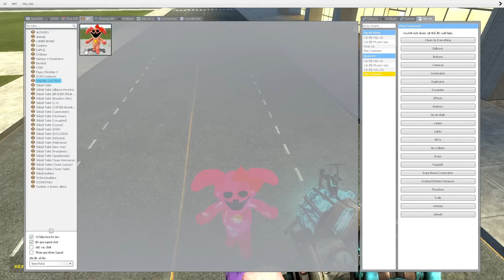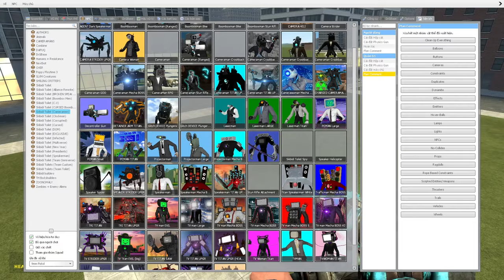skibidi toilet multiverse 262